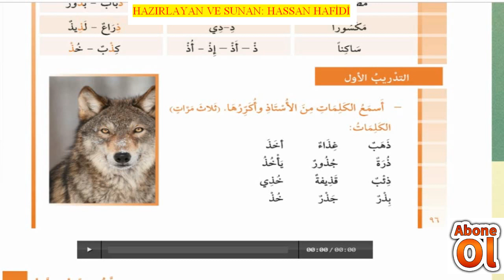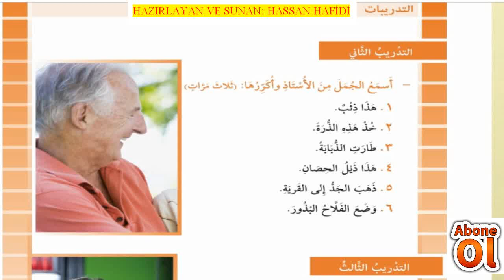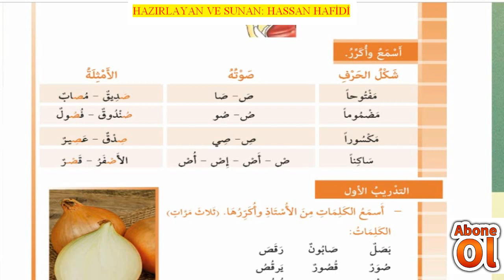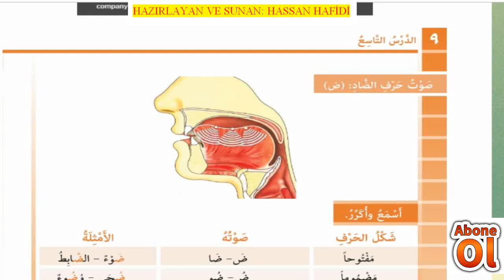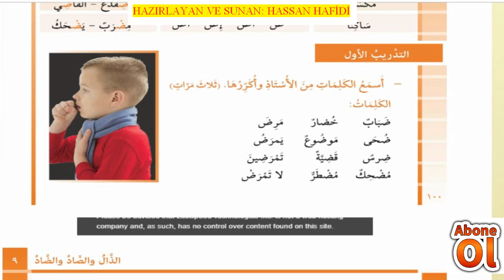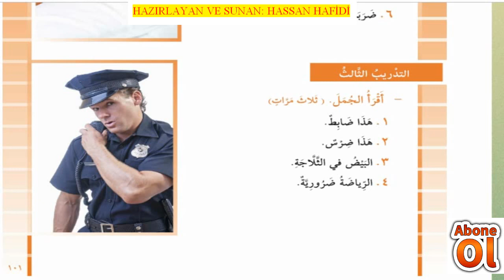Metin Cilt 1 Ders 9 /1 الأحرف العربية غير الموجودة في اللغة التركية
الأحرف العربية غير الموجودة في اللغة التركية
تعلم اللغة التركية
دروس سهلة في اللغة التركية
أسهل طريقة لتعلم التركية
Arapça öğreniyorum
en kolay Arapça dersleri
en basit Arapça ifadeleri
Arapça öğreniyorum